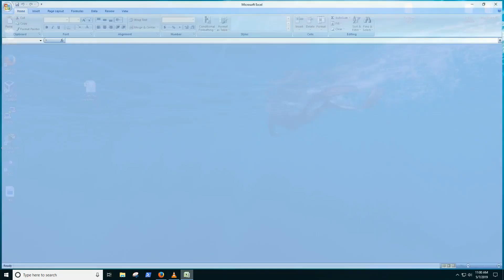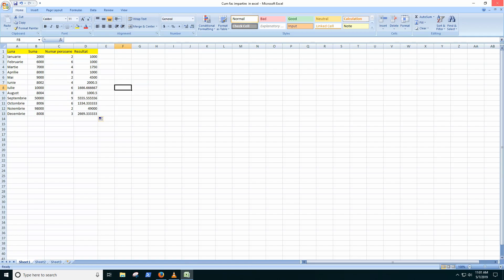How to division in Excel #4